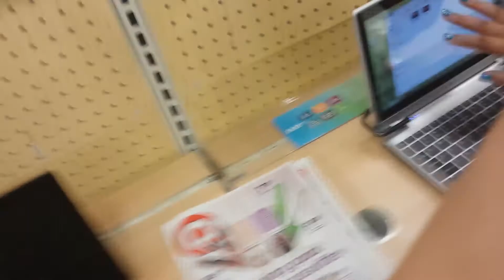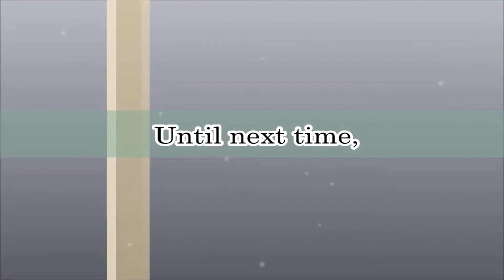Life To The Fullest - Fun Times With Maxey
Fun times with my good friend Maxey, random stuff!!